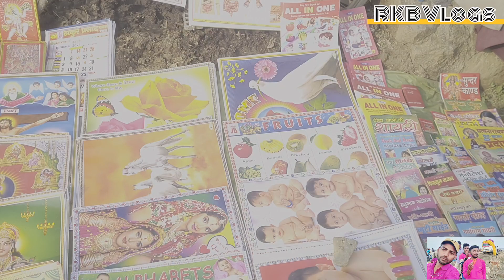mele me bahut maja Aya || my new vlogs || my new video on youtube